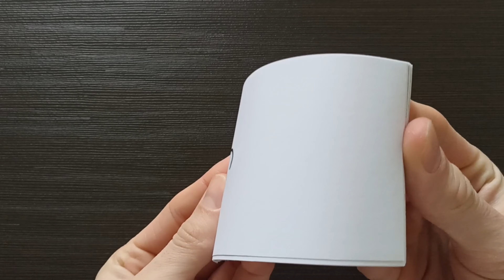TAKE MY PENCIL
Flipbook Animation